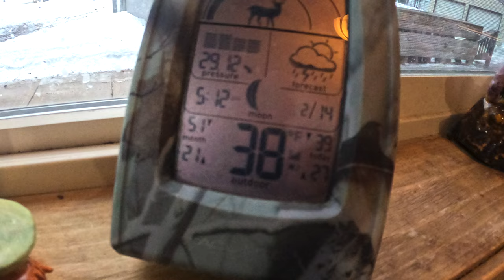T-Shirt Snowmobiling in the Rain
A bit different riding gear today but I had some fun ripping my sweet new sled